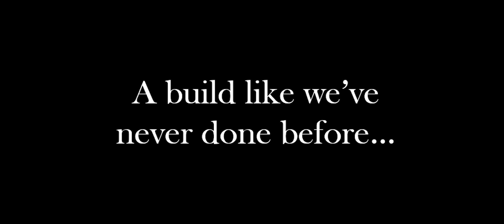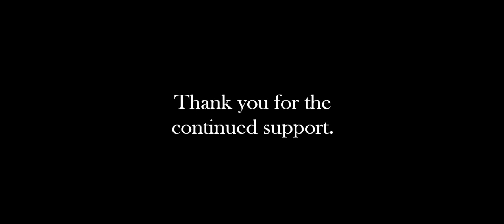Stoneworks Minecraft Hub Build | Qadakh Build Guild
In this video we showcase the MEGA project that the Qadakh Build Guild was commissioned for by the owners of Stoneworks minecraft server. We are very proud of this creation.

Video editor and director: ThakAttack